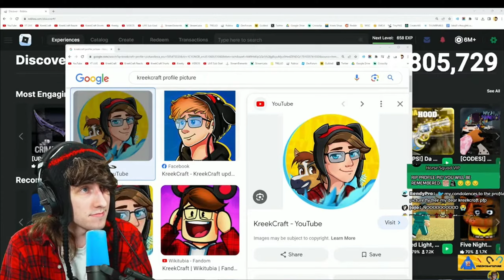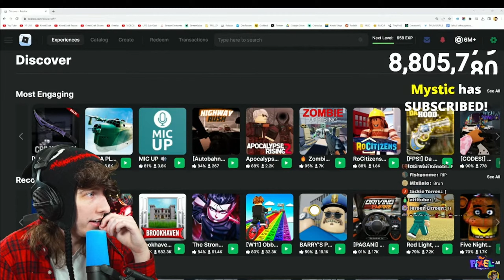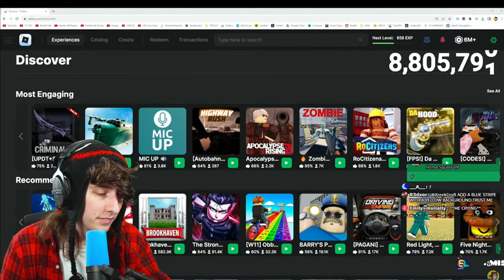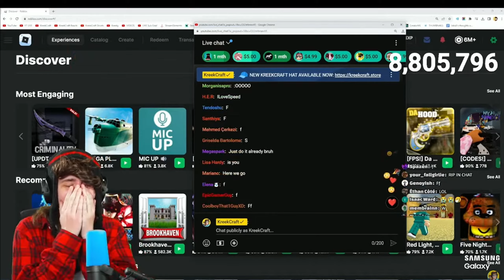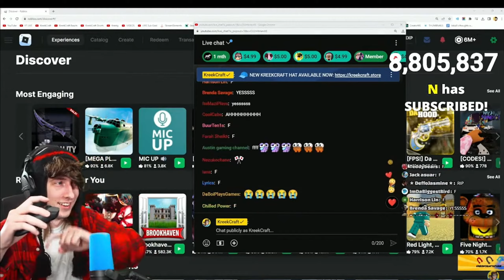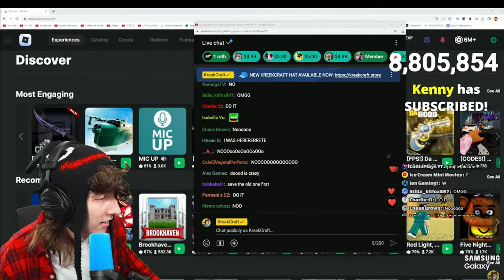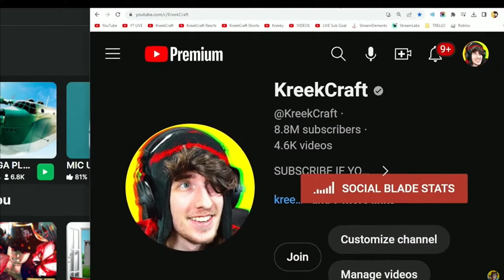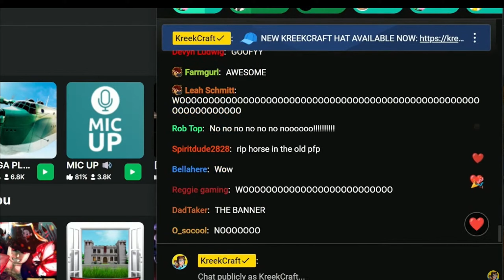changed his profile picture...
how many times did this kreek say "wait"